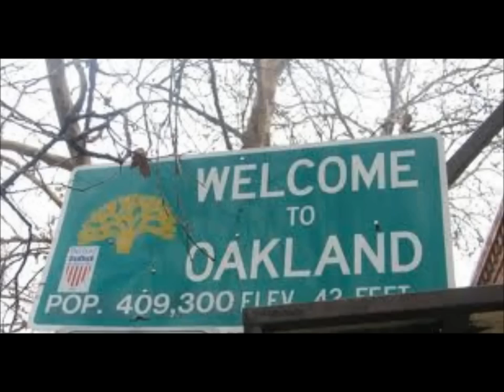C-NUT: Tha Good(remix) feat. Mistah F.A.B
Exclusive remix performed by C-NUT feat. Mistah F.A.B